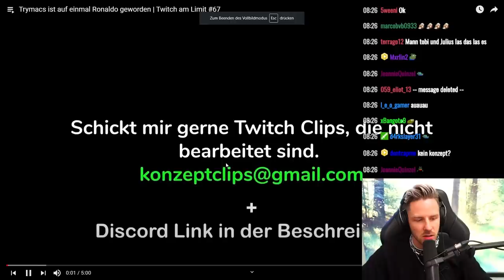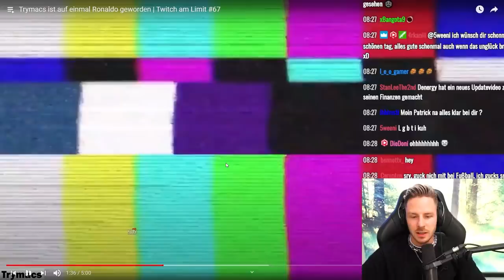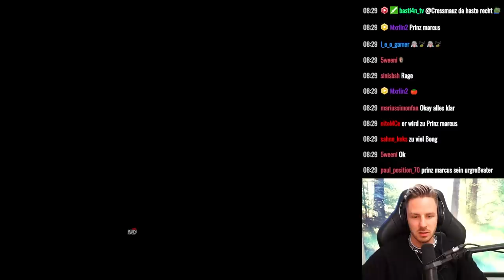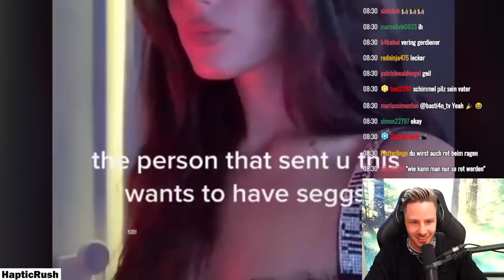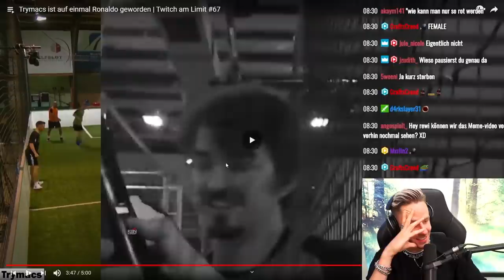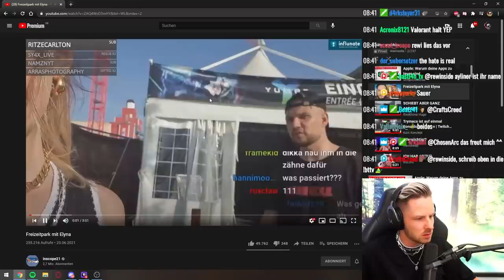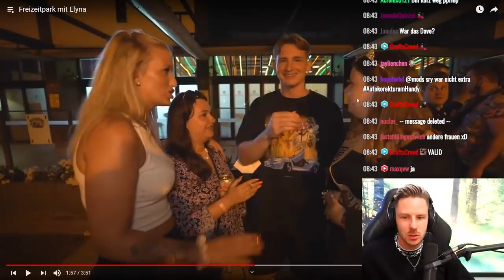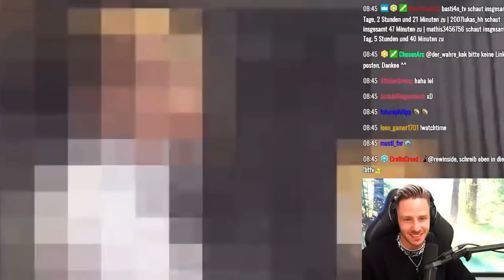Reaktion auf Trymacs ist auf einmal Ronaldo geworden | Twitch am Limit #67